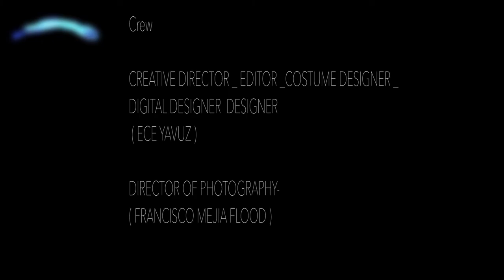Egypt Lies - Impressionable Youth (Official Music Video)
2017 MUSIC VIDEO _  FOR EGYPT  LIES
MUSICIAN  (LOUIS DANIEL TAVOLARO )

IMPRESSIONABLE YOUTH

CREW

CREATIVE DIRECTOR _ EDITOR _STYLIST  COSTUME DESIGNER _ DIGITAL DESIGNER  DESIGNER
 ( ECE YAVUZ )

( FRANCISCO MEJIA FLOOD )

ARTIST _ STAGE PROPS AND SCULPTURE
( NICHOLAS JAMES MCGINNITY )

CAMERA  ASSISTANT
 ( THOMAS HAYES )

CAMERA ASSISTANT
( BEN SENDY SMITHERS )